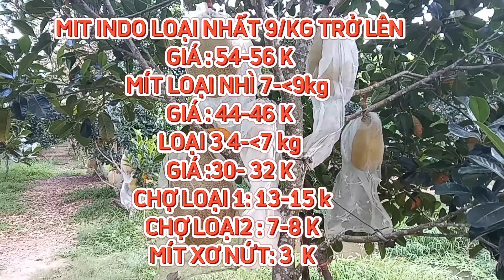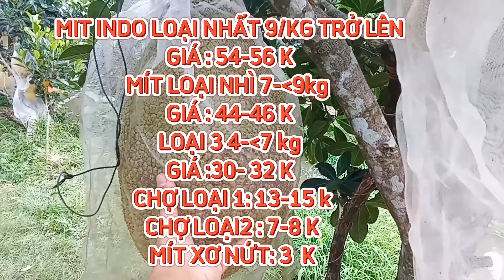GIÁ MÍT THÁI & MÍT INDO RUỘT ĐỎ CHIỀU 10/11/2024 | Giải Trí Miền Tây